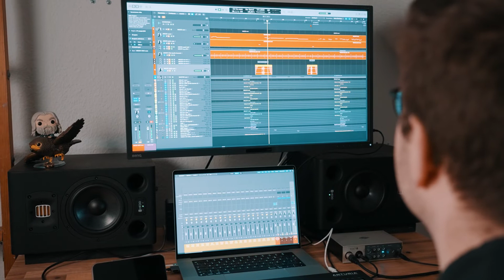Wie funktioniert ... eine Oper ohne Dirigent:in?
Eine Oper ohne Dirigent:in? Die Technik macht's möglich. In "Denis & Katya" werden Gesang und Musik mit einem sogenannten Click-Track über Kopfhörer live synchronisiert. Unser Musikalischer Leiter Maxim Böckelmann erklärt, wie das funktioniert.